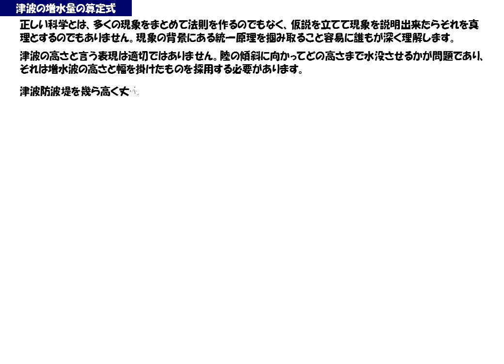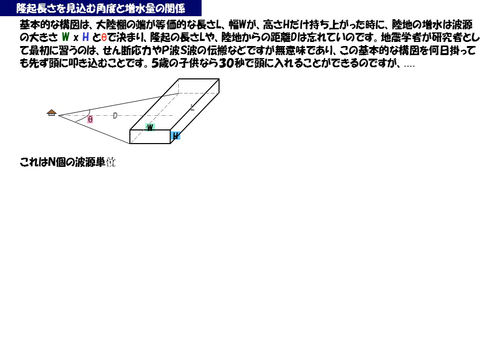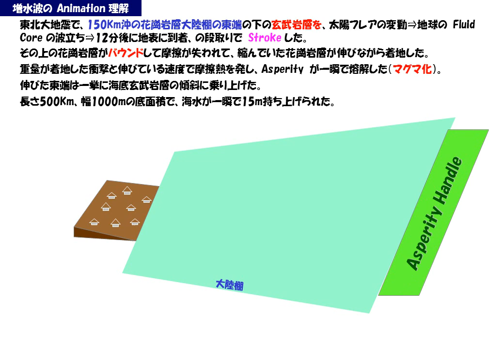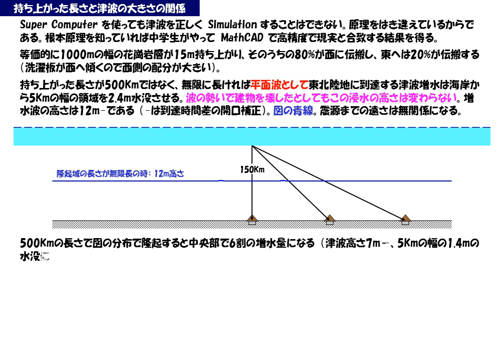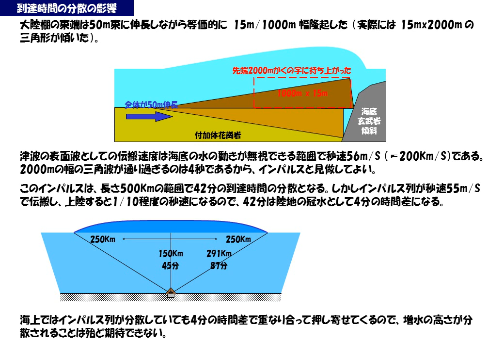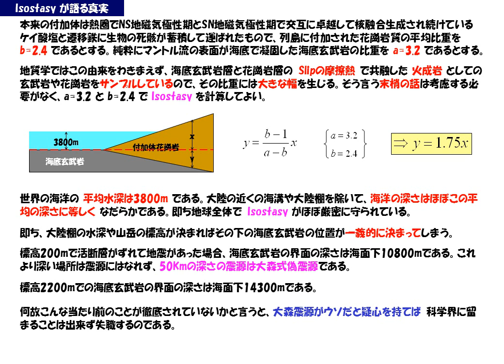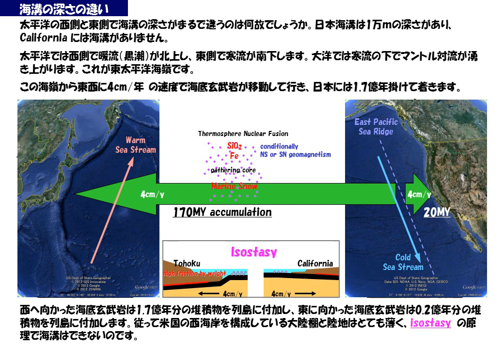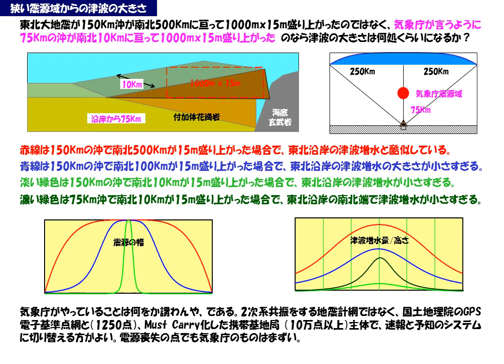NHKコズミックフロント：日本の地勢構造が可視化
東南海地震の津波がよく理解できます。地震学者が足並みを揃えるには、可視化によって認識が具体r的に進むことが先ず必要です。皆さんも文章の説明より可視化によって深い理解をして下さい。それが我が身を守る術です。自分を守れなっくて何故他人を守れるのか？